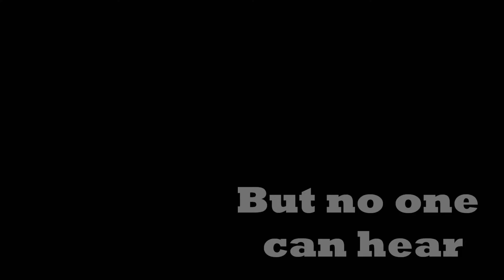Chester and Abby